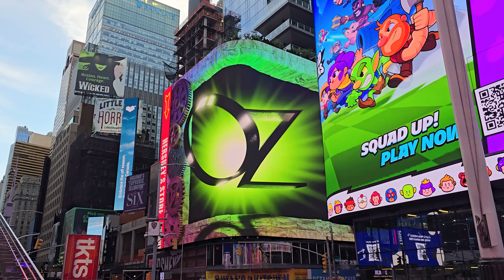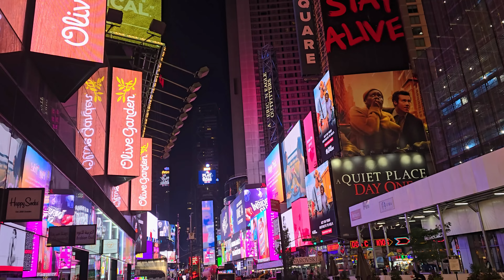Exploring New York: Times Square, Empire State, 9/11 Museum & Hudson River Sunset Cruise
Join me on a whirlwind tour of New York City, filmed on June 10, 2024! This 12-minute video captures the vibrant energy and iconic sights of the Big Apple. Get ready to immerse yourself in the sights and sounds of one of the world's most famous cities.

We'll start our adventure in the heart of the city at Times Square (00:00). Here, we experience the hustle and bustle both on foot and by bus. Be sure to catch the Amazon Prime promo happening right in the square! From the dazzling lights to the vibrant street performers, Times Square never fails to impress.

Next, we'll head up to the Empire State Building (00:44) for breathtaking views of the city's iconic skyscrapers. The panoramic views are a sight to behold and a must-see for any visitor.

Our journey then takes us to Rockefeller Center (01:49), another landmark that showcases the city's architectural beauty and historical significance. Following that, we’ll have a fun and tasty stop at Sausage Party Foodtopia (02:19), a quirky film event that adds a unique flavor to our tour.

Continuing our adventure, we'll hop on the Big Bus (03:00) in Times Square to get a broader view of the city's streets and landmarks. This segment provides a great perspective of New York's dynamic urban landscape.

After the bus tour, we take a brief but poignant look at the 9/11 Museum (08:05), reflecting on the significance and impact of this historic site. The museum offers a solemn and moving tribute to the events of September 11, 2001.

We'll also make a quick stop at Madame Tussauds (08:40), where you can see lifelike wax figures of your favorite celebrities and historical figures, adding a touch of fun and glamour to our tour.

The highlight of our journey is a serene sunset cruise along the Hudson and East Rivers (09:40), making up most of this video. Watch as the sun sets over the Manhattan skyline, casting a golden glow over the city that never sleeps. This cruise offers a perfect ending to our day, capturing the beauty and tranquility of New York's waterways.

Timestamped Highlights:
00:00 - Times Square: On Foot and By Bus
00:44 - Empire State Building: Sky-high Views
01:49 - Rockefeller Center: Iconic Landmark
02:19 - Sausage Party Foodtopia: (Amazon Prime Promo)
03:00 - Times Square Big Bus Tour
08:05 - 9/11 Museum: A Moment of Reflection
08:40 - Madame Tussauds: Celebrity Encounters
09:40 - Hudson & East River Sunset Cruise